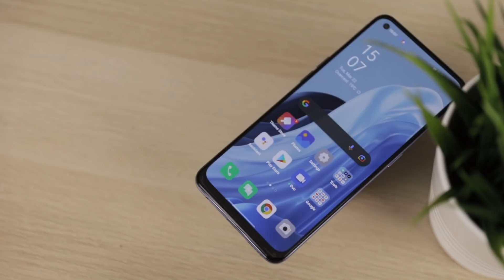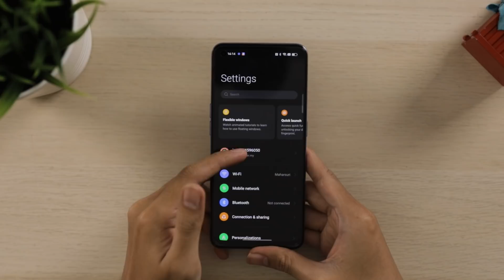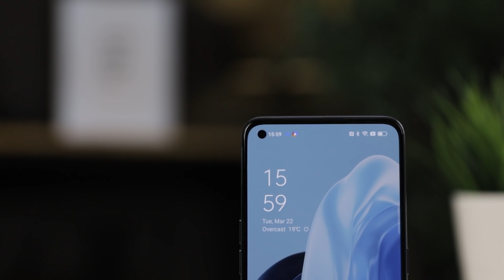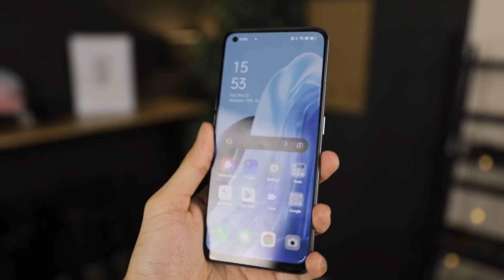Telefon Serba Boleh Bawah RM2000 - OPPO Reno7 5G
Ada banyak telefon dibawah harga RM2000 di pasaran sekarang ni. Tetapi dalam banyak-banyak tu, yang mana satu paling best?  Untuk video harini, Imran akan tunjukkan kepada korang semua sebuah telefon terbaru dari OPPO yang mungkin akan menarik minat korang semua.